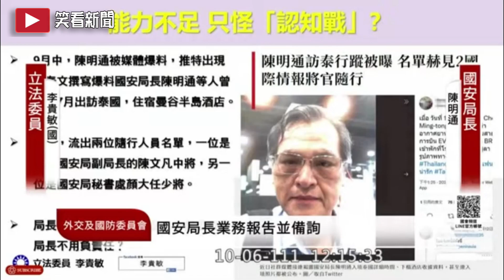無賴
videoscribe
威力導演
photoshop
doodly